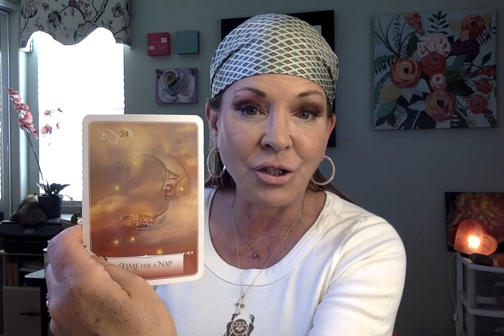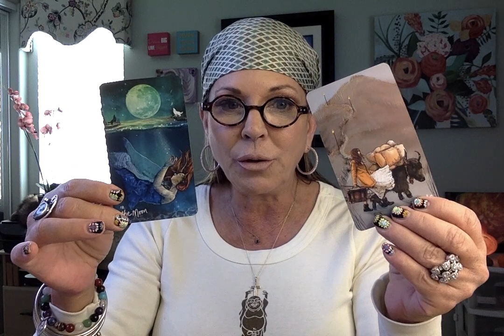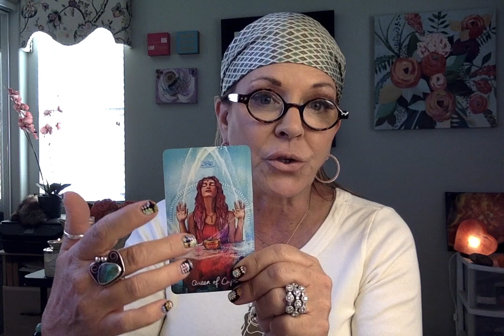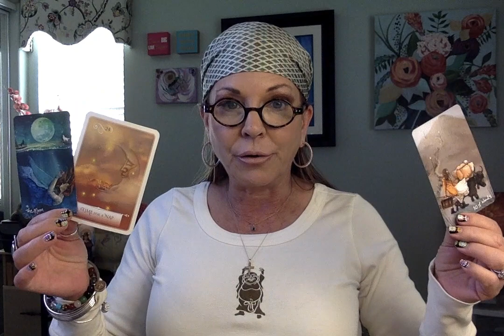NEW MOON IN SCORPIO TAROT READING NOVEMBER 15 2020 | THE CLARITY CURE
BE MY GUEST AND JOIN ME "LIVE" EVERY TUESDAY AT 10:30AM PDT FOR WEEKLY ZODIAC TAROT READINGS ON CHANGE YOUR ENERGY.COM ASK ME A QUESTION.

LOVE MY MANICURE?